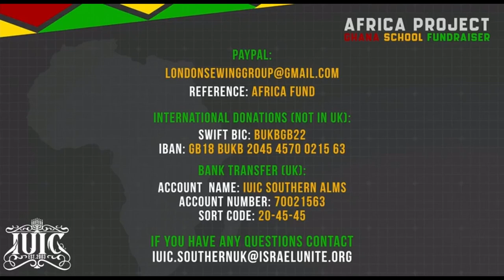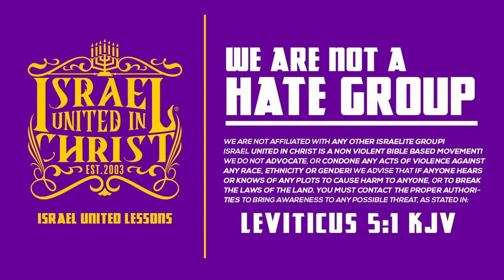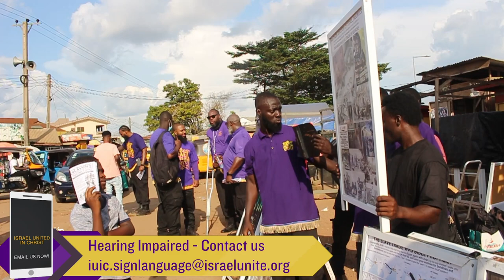IUIC | GHANAIANS TRUE IDENTITY IS ISRAEL